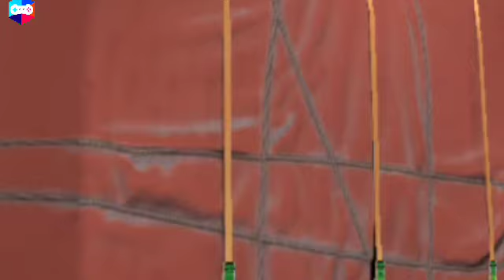Truckers Of Europe لعبة واقعية 2023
truckers of europe 3